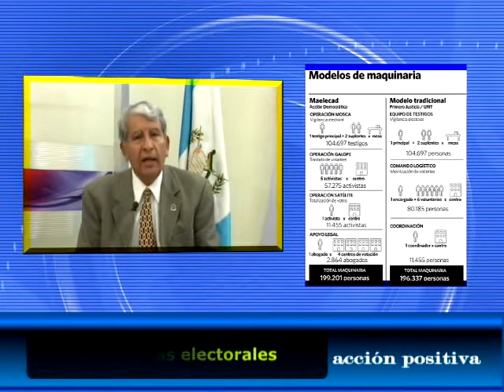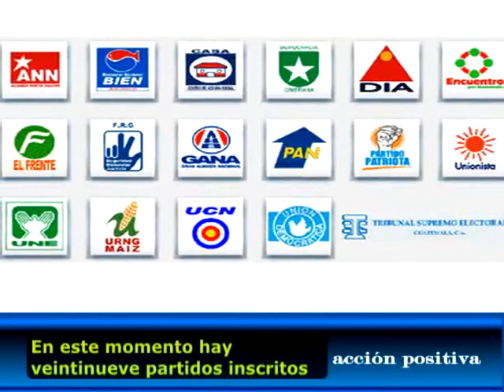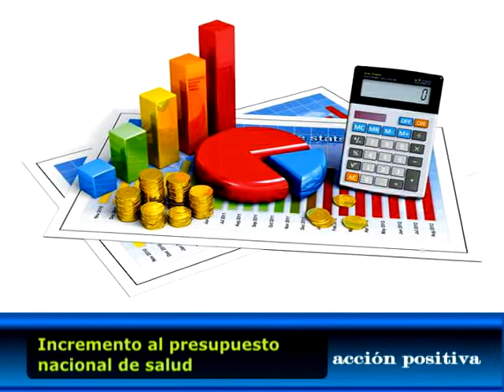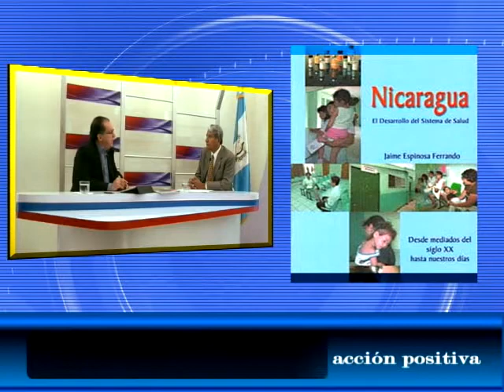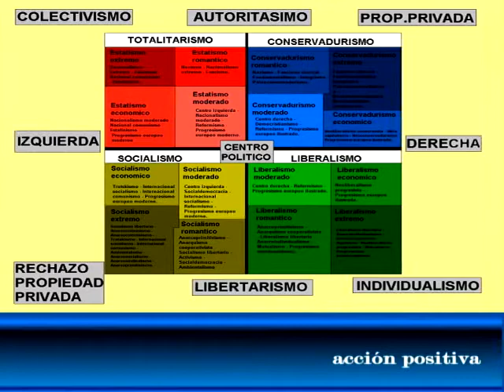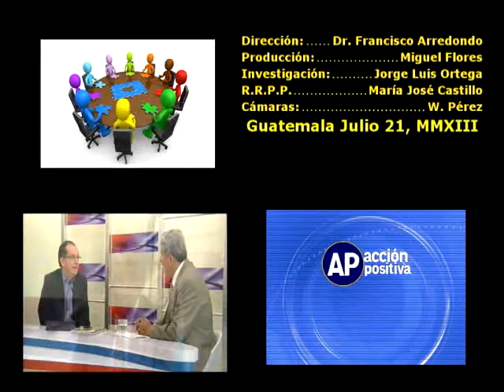¿Y donde está la izquierda en Guatemala ?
Entrevista con el Dr. Angel Sánchez quien fue electo como secretario general del partido URNG.